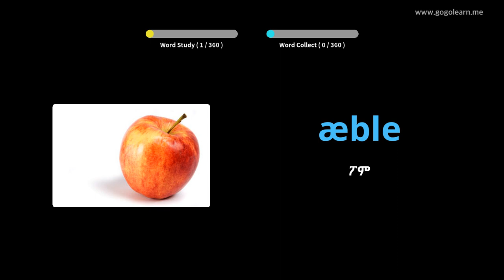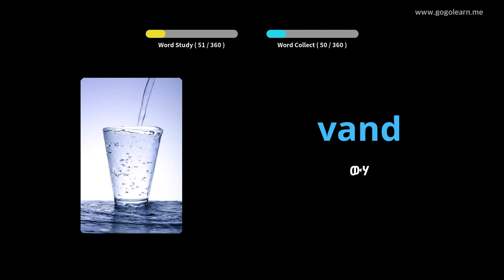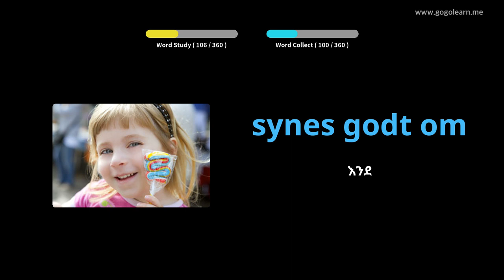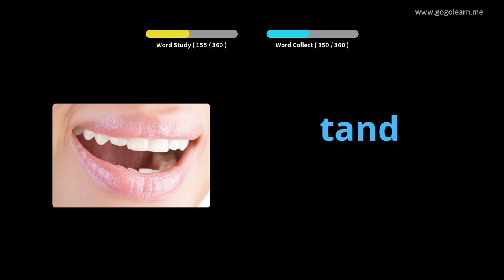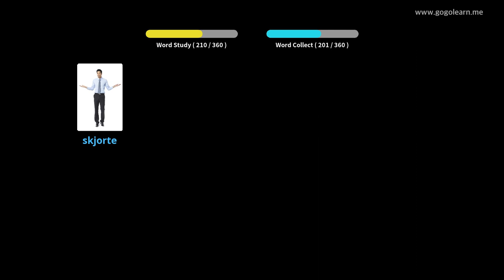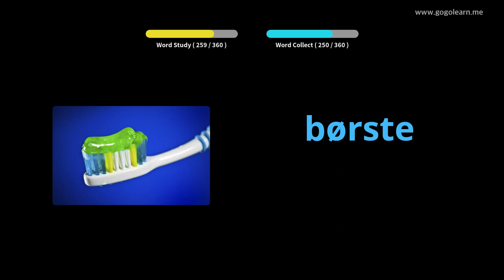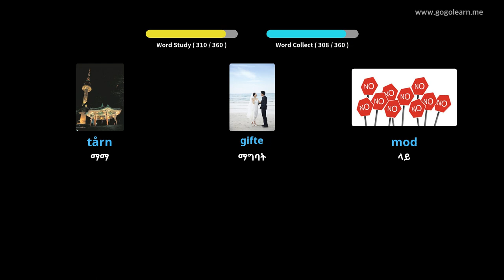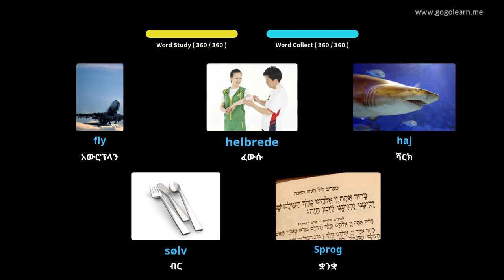ዳኒሽ ቋንቋን በስዕሎች መማር | ዳኒሽኛ መዝገበ ቃላት መሰረታዊ ሁለተኛ ደረጃ ትምህርት ቤት | Golearn